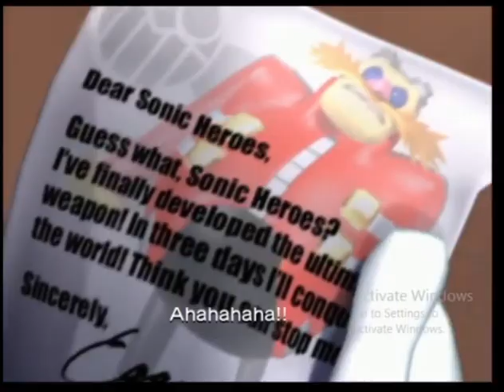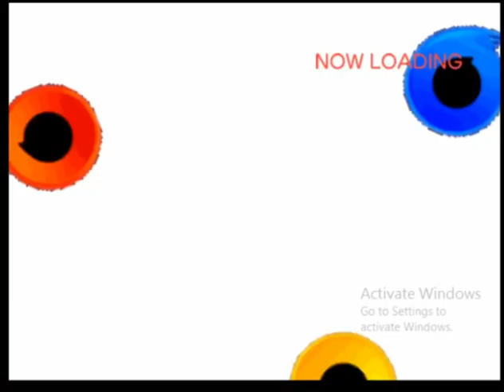Sonic Heroes Part 1: Seaside Hill and Ocean Palace (CHARGER MISSING!)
Tell me your thoughts about this game and what is your favorite underrated sonic game. LETS see if we can get at least 5 likes